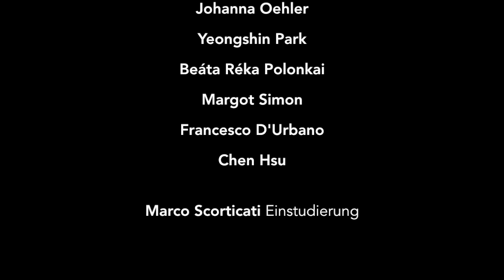Philips - «Madonna udite» - Recorder Consort HMT Leipzig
Peter Philips (um 1561–1628)
«Madonna udite», Madrigal à 6
aus: «Il Secondo Libro de Madrigali a Sei Voci» (Antwerp, 1603)

Blockflöten-Consort der HMT Leipzig
Anna Heidl, Johanna Oehler, Yeongshin Park,
Beáta Réka Polonkai, Margot Simon,
Chen Hsu, Francesco D’Urbano - Blockflöte
Marco Scorticati - Einstudierung

Wandelkonzert, 22. Juni 2019
„Der Klang der Bilder - gemalte Musik“

GRASSI Museum für Musikinstrumente der Universität Leipzig
Ausstellungsraum Renaissance

„Für Hof und Kirche“ - Alte Musik Fest 2019
Hochschule für Musik und Theater »Felix Mendelssohn Bartholdy« Leipzig

2019 Bachfest Leipzig

Der Englische Komponist und Organist Peter Philips gehörte zu den besten Tastenvirtuosen seiner Zeit. Jan Brueghel der Ältere malte in seinem berühmten allegorischen Gemälde „Das Gehör“ (1617/18), zusammen mit verschiedenen Musikinstrumenten, allegorischen Tieren, Bildern und Musikszenen, auch die Singstimmen des zweiten Buchs der sechsstimmigen Madrigale von Philips, aus dem „Madonna udite“ stammt. Auf einem auf dem Boden liegenden Notenblatt im Vordergrund des Bildes steht außerdem ein Kanon, welcher den Titel „Beati qui audiunt“ trägt.

[Peter Paul Rubens (1577–1640), Jan Brueghel “der Ältere” (1568–1625) - Das Gehör, 1617/18]